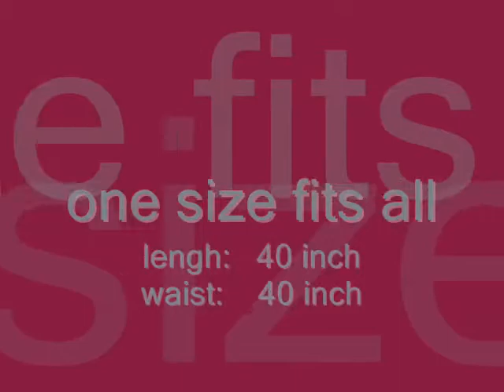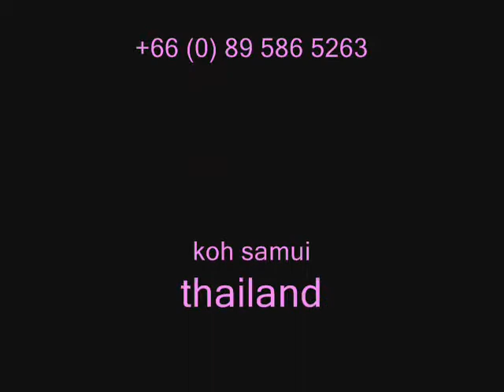New Arrival !!! Butterfly Pants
Drae design of One-Size pants. UniSex. original Thai Ethnic desing. Made by hand of fine Cotton that look and fill like Silk.